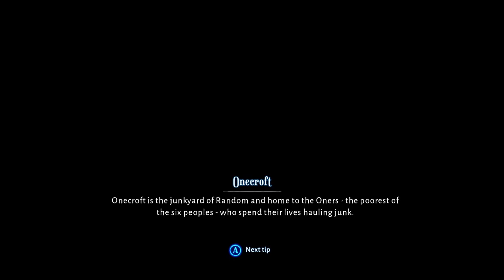Evna Plays Lost in Random Episode 24 THE END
🎲 Enter a Twisted Fairytale | Lost in Random 🃏
Join Evna as we delve into Lost in Random, a captivating action-adventure set in a whimsical yet eerie world governed by the roll of a dice. Follow the journey of a young girl named Even as she navigates a realm of chance and destiny, battling bizarre creatures and uncovering secrets. Will you navigate the randomness and alter your fate?

About the Game:
Lost in Random takes you on a journey through a dark, fairytale-inspired world where chance and choice define your adventure. Explore a visually stunning realm, battle strange foes, and engage in strategic dice-based combat as you uncover the secrets of this fantastical universe.